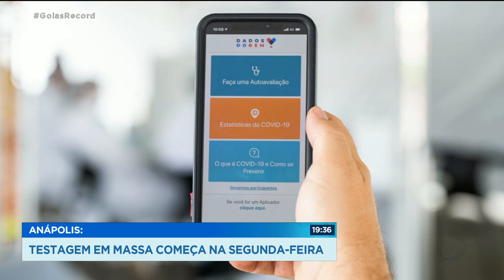ANÁPOLIS: TESTAGEM EM MASSA COMEÇA NA SEGUNDA-FEIRA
A PARTIR DA PRÓXIMA SEMANA, ANÁPOLIS COMEÇA A TESTAGEM EM MASSA DA COVID-19.